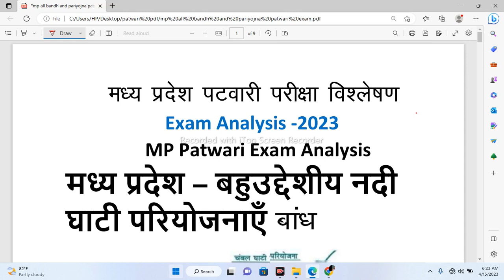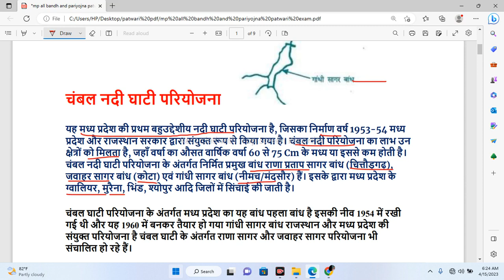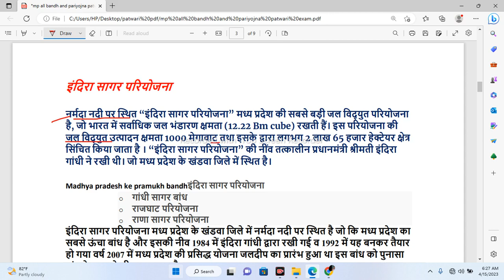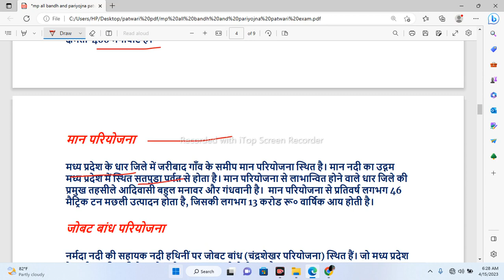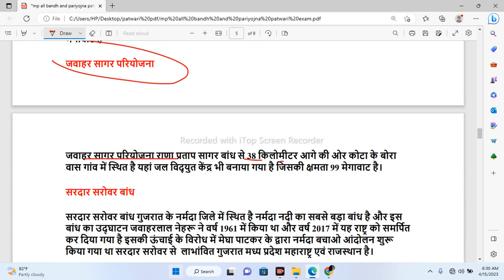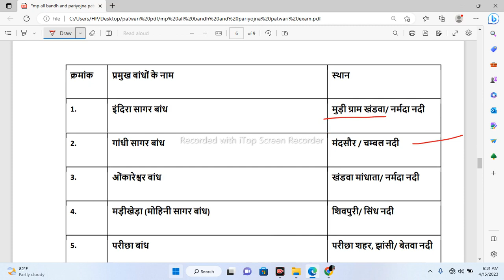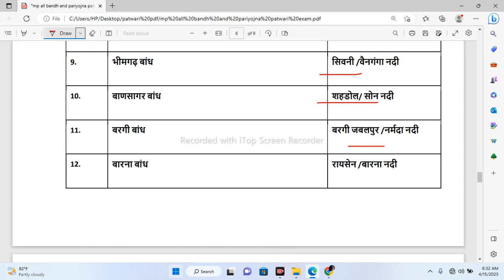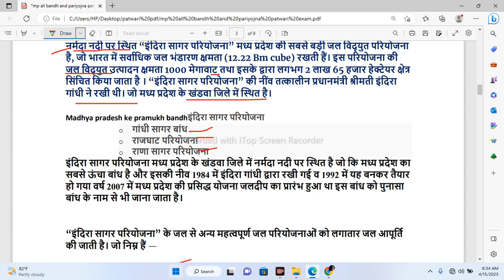पटवारी एग्जाम 15 अप्रैल मध्य प्रदेश के प्रमुख बांध / परियोजना II MP GK II याद करें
mp gk
mp gk 2023
dinesh sir